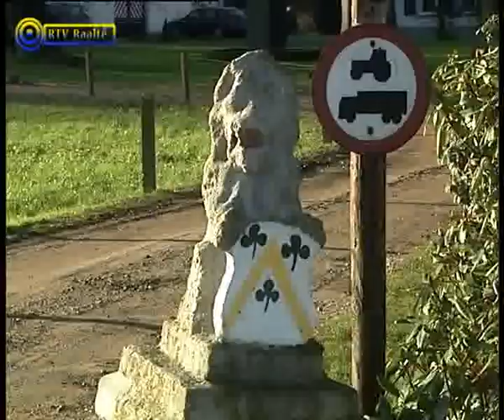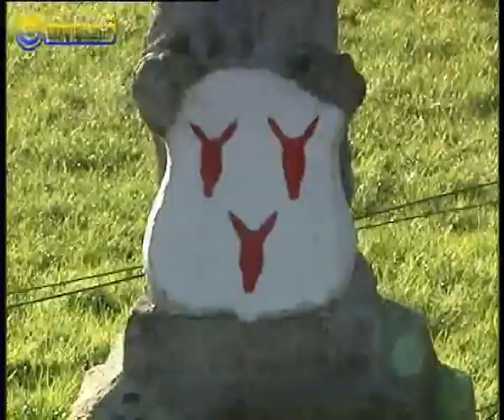06 01 10 - Baron van Ittersum